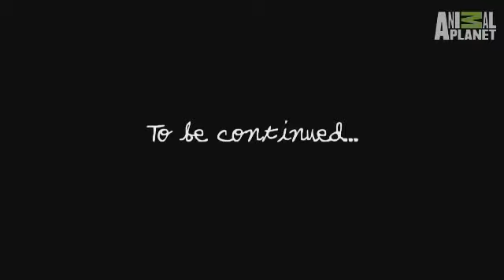Dog Park Ep 2 - Getting Dirty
| The team starts on the park rehabilitation project by smoothing out the gravel.